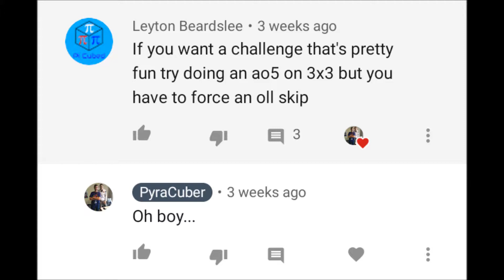17.76 forced OLL 3x3 average (viewer request)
Thanks Leyton for the idea, it was very fun to try out.  No sub-10 yet, but I guess i'll just upload my next OLL skip sub 10 and call it "forced OLL".